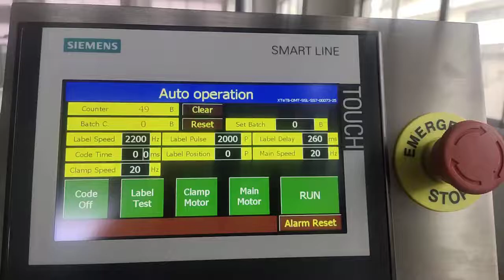Auto Label Applicator On Box Carton Flat Top Surface Sticker Labeling Machine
Top Surface labeling machine
Applicable label: Self-adhesive labels
Applicable products: Boxes, cartons, bags, cups, containers, etc.
Labeling way: Top surface, U stamp